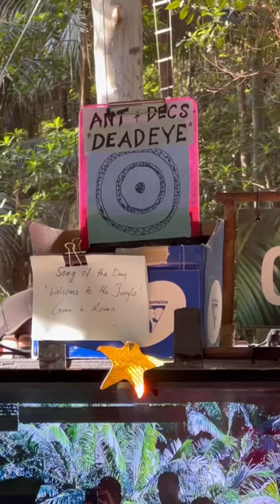Ep9 Behind the scenes with Ant & Dec